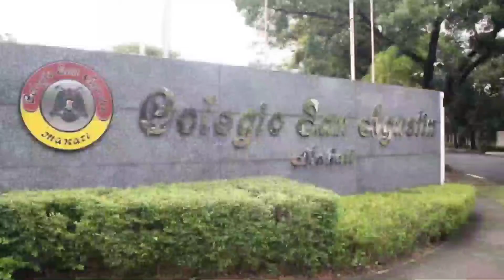Top 10 Most Expensive Schools In The Philippines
Quality Education is now becoming a Basic need to get a good job and efficient job in the Philippines.

Here are the Top 10 Most Expensive School in yhe Philippines.